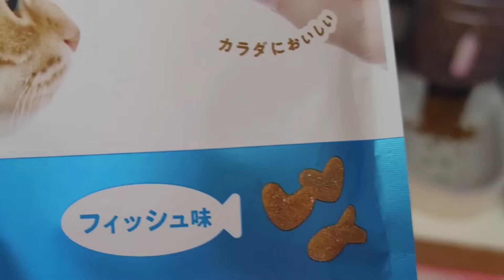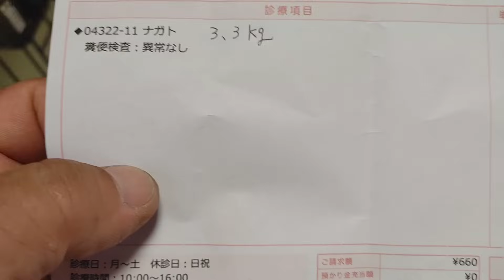長門くん 白猫子猫ちゃん 病院へ行っての結果報告を